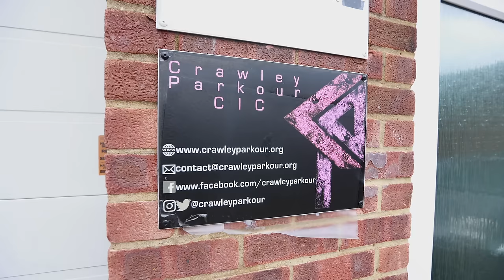Parkour Lands World's First Crack Climbing Move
After taking @tobysegar from @STORROR trad climbing in Norway (see video series below), there was popular demand for Toby to teach Pete some Parkour. Tune in for this 3 video series, where Toby fast tracks Pete through the skills building up to a finalle with some consequence.
There is also a colliding of two worlds where Pete brings the influence of crack climbing to the Parkour, which Toby takes by absolute storm, landing some NBD's in the Parkour world.

Massive thanks to Crawley Parkour and Drew for hosting and helping out with this session.
And of course Toby for the lesson before things start to spice up ;)
You can check them out on Instagram @crawleyparkour

Check out the Wide Boyz Crack Gloves used in this video